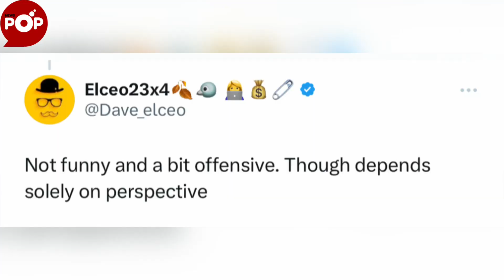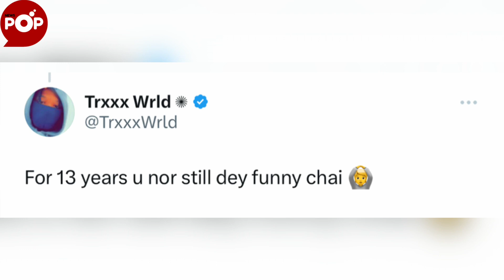Comedian AY apologises to Davido over insensitive joke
Nigerian Comedian, AY, tendered a public apology to Afrobeats singer Davido for making an insensitive joke about him who in turned responded to it.